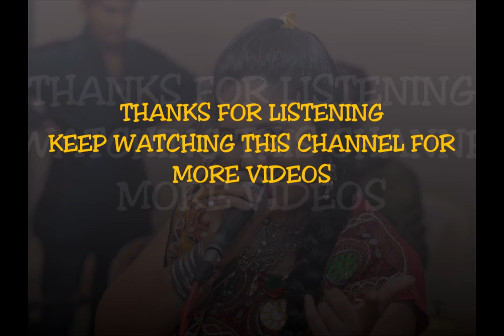Mane Jya Javanu Man By CHARMI SATRA